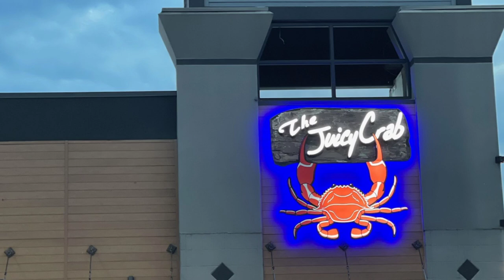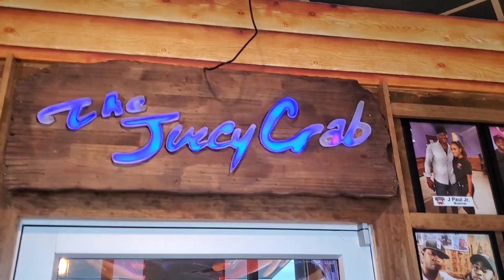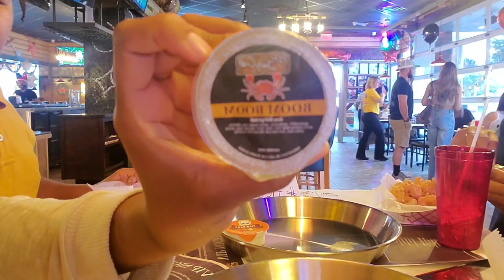Come with us to The Juicy Crab. The VIP Treatment before the Official Opening VLOG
Seafood Boil in a Bag